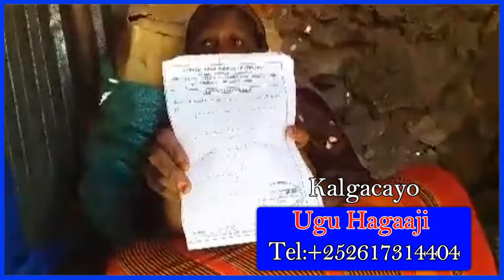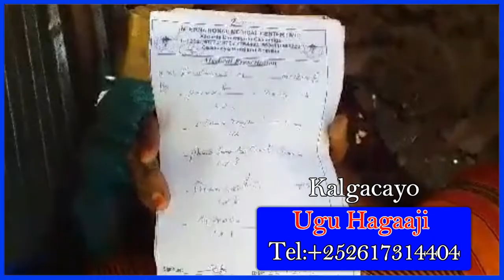Walaal Alle Dartiis U Caawi Hooyadan Dhiban